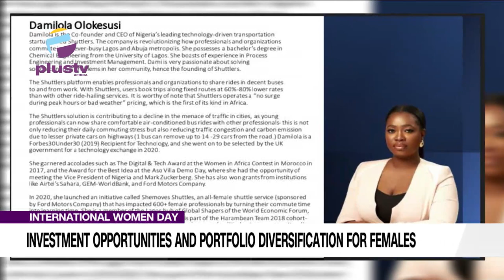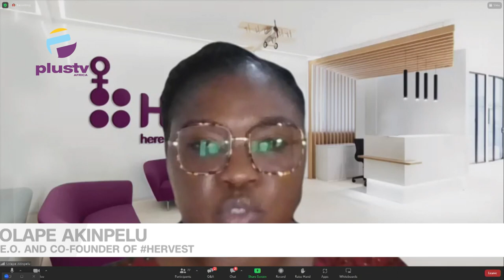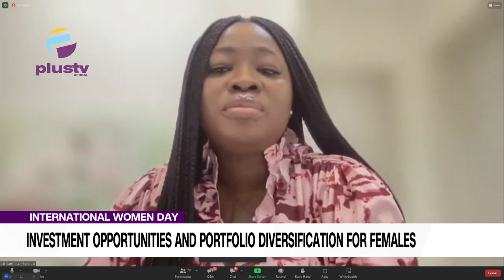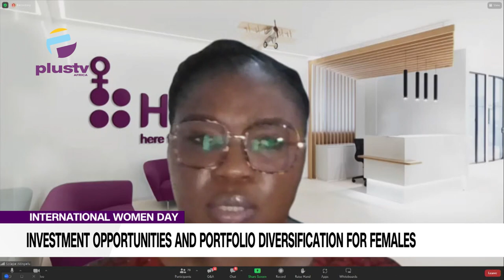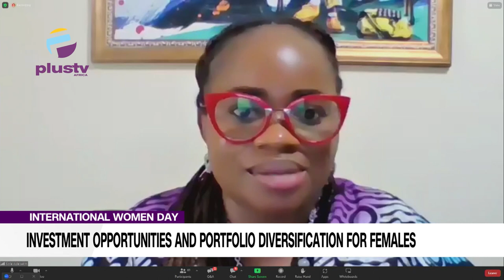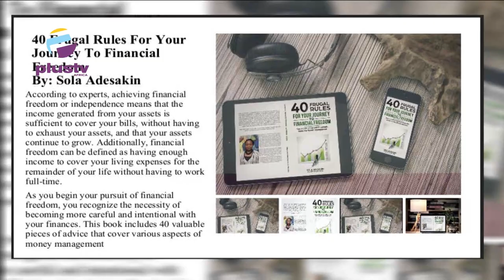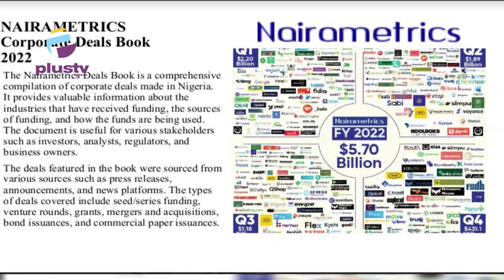(INFORMATIVE!) Investment Opportunities And Portfolio Diversification For Females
Welcome To Money Management

Damilola Olukesusi, CEO, Shuttlers, Sola Adesakin, Founder, Smart Stewards and Solape Akinpelu, CEO/Co-Founder, HerVest joined us on the show hosted by Funmi Unuajefe, Head of Programs, PlusTv Africa and Tolulope Olateju, COS/Operations Lead, Nairametrics